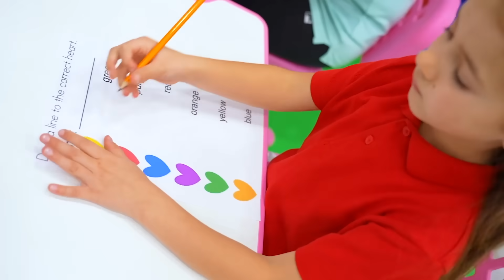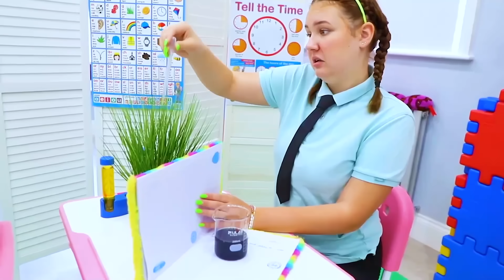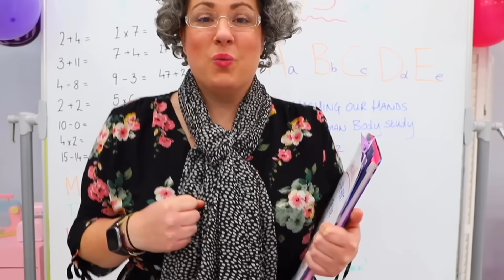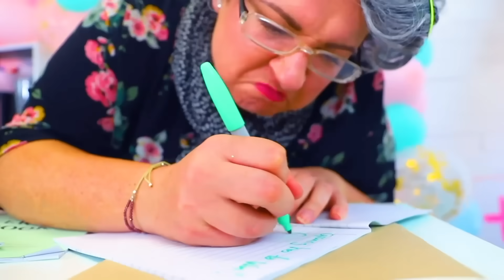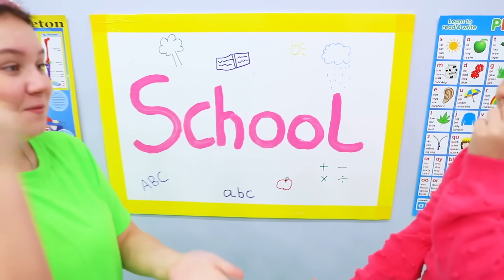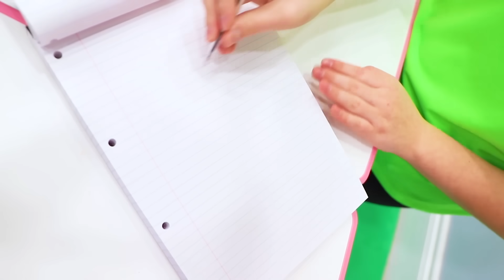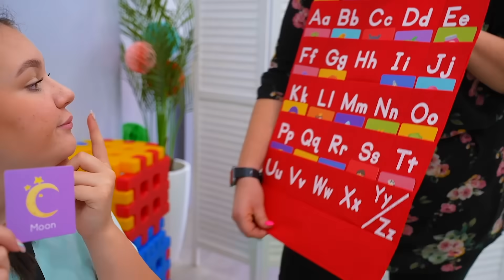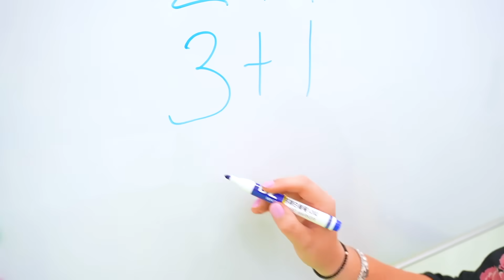Ruby and Bonnie The best school stories for kids | 1 Hour Video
00:00 Ruby and Bonnie Pretend Play Pop It Toys In School
5:48 Ruby and Bonnie build a good friendship at school
11:58 Ruby and Bonnie Learns Easy DIY Science Experiments In School
17:41 Ruby and Bonnie pause challenge with granny
22:44 Children's Back To School Switch Up Challenge by Ruby and Bonnie
28:38 Ruby and Bonnie - Story about basic rules in School Classroom for Kids
33:42 Ruby and Bonnie Play Back to School Switch Up Challenge
41:04 Ruby and Bonnie bedtime rules for school nights
45:53 Ruby and Bonnie school homework activity about hobbies
52:11 Ruby and Bonnie - Wednesday is the student in school class
56:44 Ruby and Bonnie School Morning Routine and Breakfast